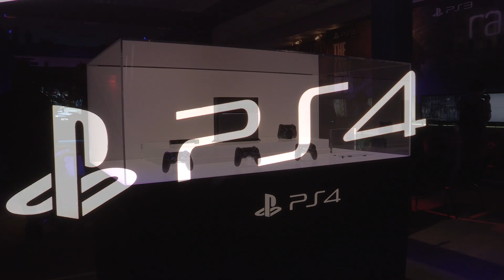The Gadget Show - Playstation 4 Preview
Is the Playstation 4 going to win the biggest console war ever? We chatted to Sony at this year's E3 to find out. For more game news and reviews go